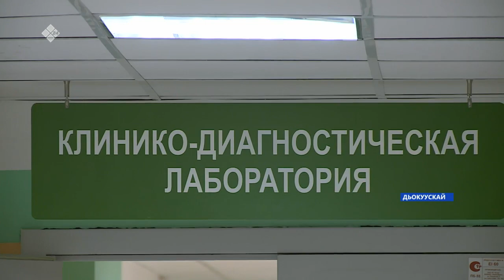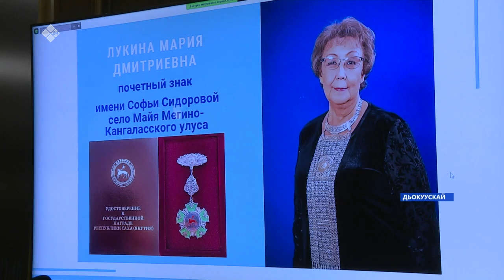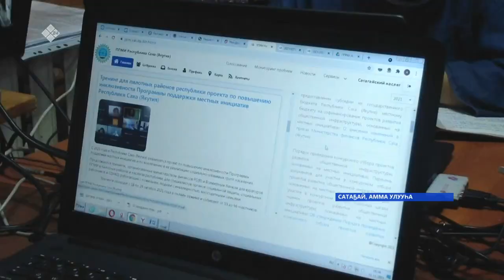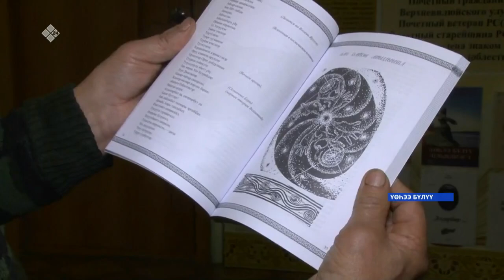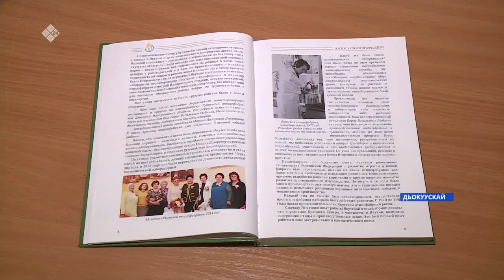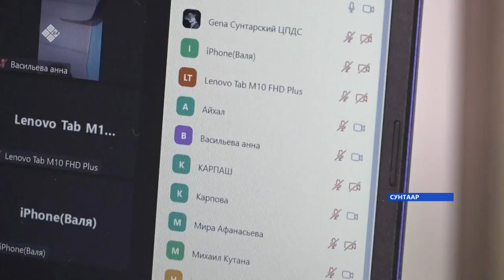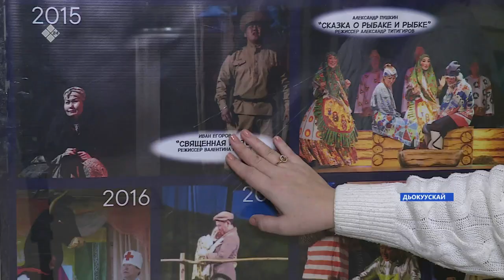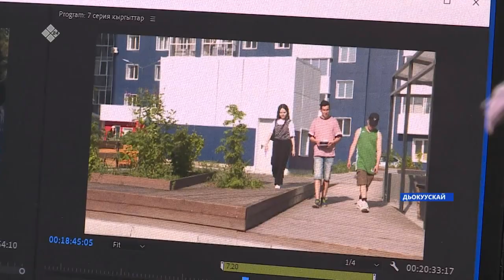«Саха сирэ» информационнай биэрии. Сэтинньи 26 күнэ 20:30ч.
00:00 «Саха сирэ» информационнай биэрии:
00:47 Суукка иһигэр республикаҕа өссө 260 коронавируһунан ыалдьыы саҥа түгэнэ бэлиэтэннэ.
01:34 Республикаҕа коронавируһу тэҥэ гирииби утары вакцинация салҕанар.
03:01 Республикаҕа оттук хаамыыта, өрүстэргэ сырыы олохтонуута, ойуур баһаарыгар бэлэмнэнии.
 05:03 Андрей Тарасенко Ийэ күнүн көрсө Саха сирин элбэх оҕолоох ийэлэригэр Ил Дархан аатыттан судаарыстыбаннай наҕараадалары туттарда.
05:36 Социальнай гаастааһын программа иитинэн Мэҥэ-Хаҥалас улууһугар 44 ыал дьиэтигэр гаас ситимин холбоотулар.
08:01  Амма улууһун Сатаҕай нэһилиэгэ олохтоох көҕүлээһини өйүүр бырагыраамма куонкурсугар көхтөөхтүк кыттар.
11:01  "Мин үлэбинэн киэн туттабын".
14:40 Сунтаарга «Ай ви ковид 19» диэн бырайыак тэриллэн үгүс үлэ ыытылынна, үтүө дьыала оноһулунна.
17:45 Өрөспүүбулүкэ үтүөлээх уонна норуодунай артыыһа, Дьокуускай өрөгөй ырыатын толорооччу Александр Емельянов бенефиһэ буолла.
23:31 Саха телевидениетыгар сэтинньи 29 күнүттэн Бииртэн биир араас ис хоһоонноох сериаллар Саха телевидениетыгар солбуһан көстөллөр.